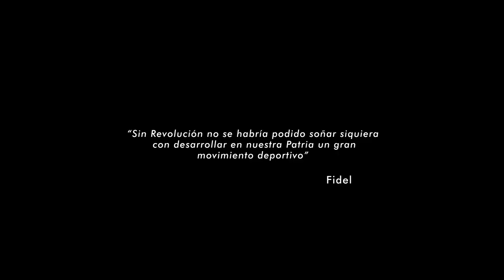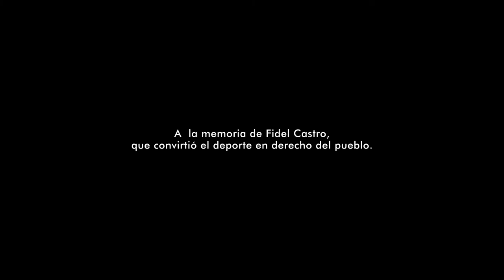Cuba Serie Voluntad Alberto Juantorena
De la serie “Voluntad”, Alberto Juantorena
Audiovisual dirigido por Rolando Almirante, en homenaje al aniversario 60 de InderCuba.